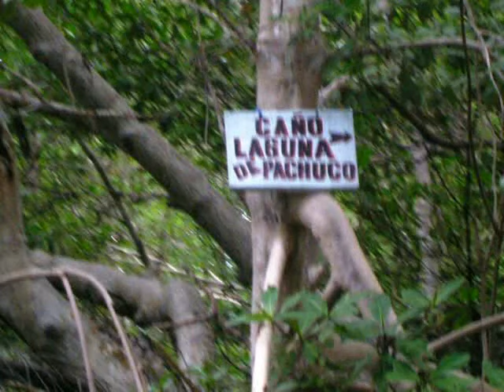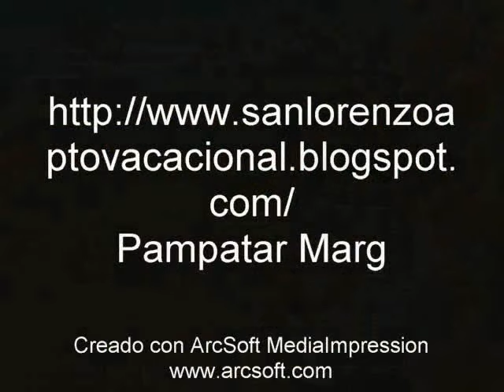DICIEMBRE EN MARGARITA JESUS RAFAEL AVILA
Diciembre en Margarita del cantaautor Margariteño Jesus Rafael Avila nacido en los Robles Estado Nueva Esparta Venezuela composicion que tiene que ver con  las festividades decembrinas y difundir la obra de este gran Margariteño como lo fueron tambien su hermana y su madre (Dolores, y Paula) nov.12/2010